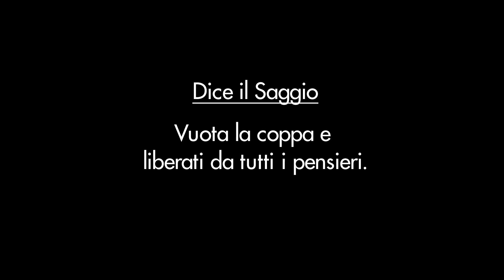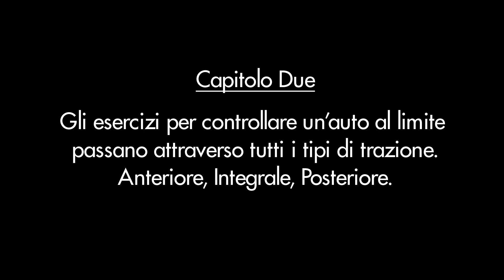Pilota Kid | Controsterzo e sbandate di potenza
Anche la guida in pista, come le arti marziali, è una disciplina che si impara per gradi attraverso la pratica costante. Il nostro videogamer Frax si è attenuto a questa filosofia e in poche settimane di esercizi ha abbandonato il livello di principiante, bruciando le tappe e avvicinandosi al livello di Pilota Kid, cioè di un allievo che impara a diventare pilota nel corso del programma di allenamento della Ford Driving University, la scuola di pilotaggio organizzata da Ford e dedicata a tutte le persone che acquistato vetture delle linee sportive ST, RS e Mustang. Ora però Frax è chiamato al test più difficile: salire a bordo di una vettura a trazione posteriore e imparare i segreti delle vetture con queste caratteristiche, più impegnative rispetto ai modelli con trazione anteriore o integrale. [ Per saperne di più

Produzione: Edimotive